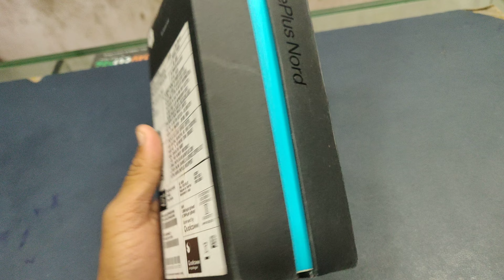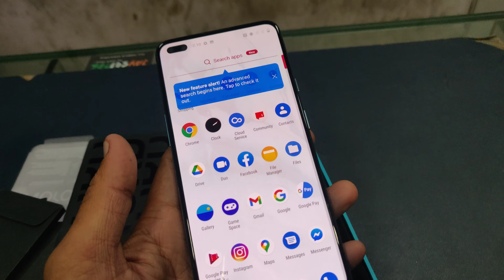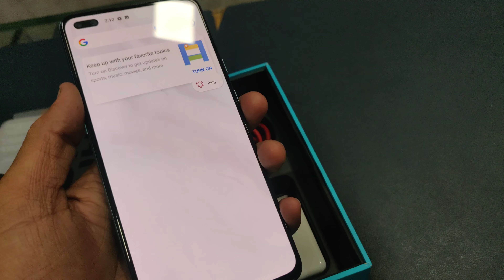One plus nord 12Gb 256Gb unboxing//best parice